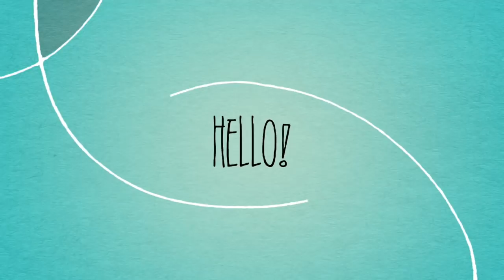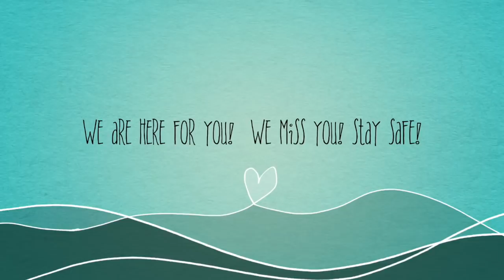The Sullivan West Family HD 720p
A special message from the teachers and staff of Sullivan West.